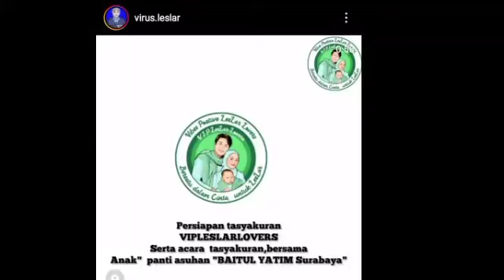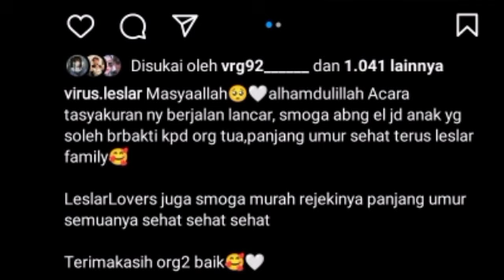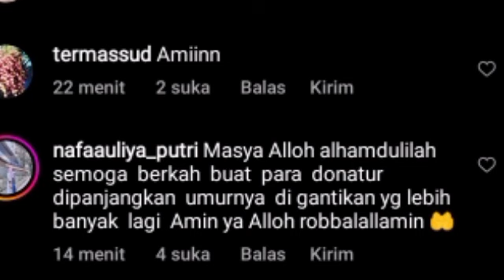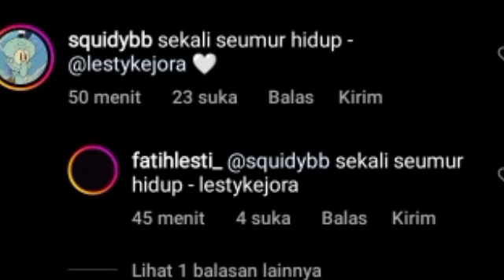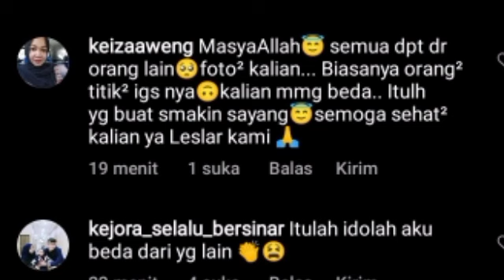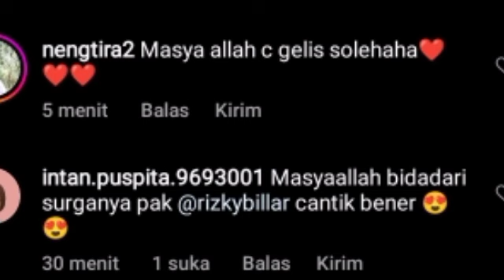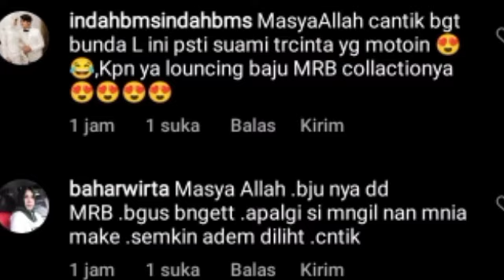BAK ANAK SMP CANTIK NYA BINDA LESTY BIKIN KAGUM & RIZKY BILLAR UNGGAH INI & KATAKAN INI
Lesti kejora
Lesti
Lesti kejora
lesty & risky
Indosiar
Lesti DA
lesty DA